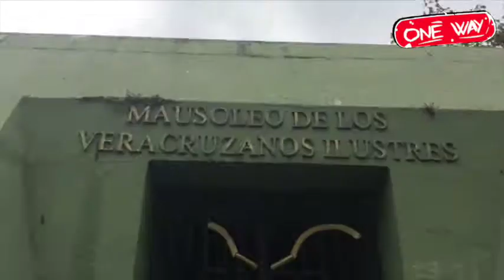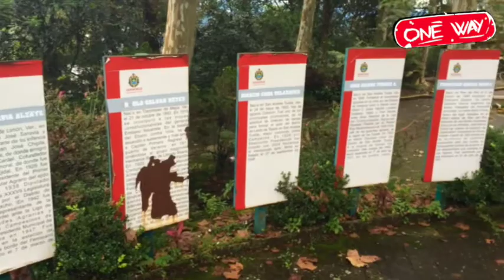Lunánatico Bazar, Macuiltepetl, Navidad I One Way I Voice Alive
Nueva entrega de One Way, en esta ocasión desde Xalapa visitamos el Lunático Bazar, ademas conoceras mas sobre el cerro del Macuiltepetl y la fiesta de la virgen de Guadalupe

COMPARTE
SÍGUENOS